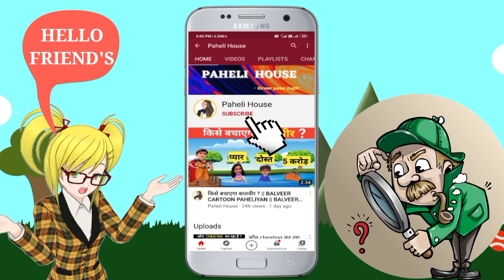24k Golden -mood❤बालवीर को Kiss किसने किया ?|| बालवीर रिटर्न्स ||BALVEER PAHELIYAN||Paheli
24k Golden -mood❤बालवीर को Kiss किसने किया ?|| बालवीर रिटर्न्स ||BALVEER PAHELIYAN||balveer||Paheli

Hi.

1) बालवीर को Kiss किसने किया ?
2) बालवीर
3) Balveer paheliyaan
4) Balveer majedaar paheliyan
5) Balveer cartoon paheliyan

 ➡ cartoon paheliyan
 ➡ cid paheliyan
 ➡balveer paheliyan
 ➡ tmkoc paheliyan
 ➡hindi paheliyan
 ➡ majedar paheliyan
 ➡tarak mehta ka oolta chashma  paheliyan hindi
 ➡tmkoc cartoon paheliyan
 ➡story paheliyan
 ➡bollywood paheliyan
 ➡bollywood puzzles
 ➡tmkoc paheliyan
 ➡riddles
 ➡balveer cartoon paheliyan
➡ paheliyan, question answer paheliyan
➡tarak mehta paheli
➡tarak mehta paheliyan
➡ tmkoc logical riddles
➡ riddles hindi
➡balveer kise bachayega
➡balveer new paheli episode
➡ paheliyan in hindi
➡baal veer
➡hindi riddles
➡riddles in hindi
➡hindi paheli
➡hindi paheliyan
➡baal veer majedar paheliyan in hindi
➡मेहर का Dress किसने चुराया ?
➡बालपरी का दिल किसने चुराया ?
➡बालवीर की शादी किसके साथ होगी ?
➡ असली बालवीर कौन है ?
➡ मेहर का नेकलेस किसने चुराया ? ➡कौनसा रास्ता चुनेगा बालवीर ?
➡ कैसे बचेगा बालवीर ?
➡ balveer returns paheliyaan
➡ मेहर की डायमंड रिंग किसने चुराई ?
➡इनमे से कौन बचेगा ?
➡इनमे से रेस कौन जीतेगा ?
➡इनमे से चोर कौन है ?
➡ आप किसे बचाएंगे ?
➡किसे बचाएगा बालवीर ?
➡ सबसे बड़ा मुर्ख कौन है ?
➡कौनसी माँ मुर्ख है ?
➡असली पानी परी कौन है ?
➡ कौनसा पटाखा फूटेगा ?
➡कौन cheating कर रहा है ?
➡बच्चे की माँ कौन है ?
➡जादुई छत्री किसके पास है ?